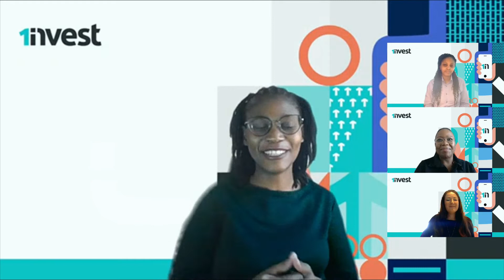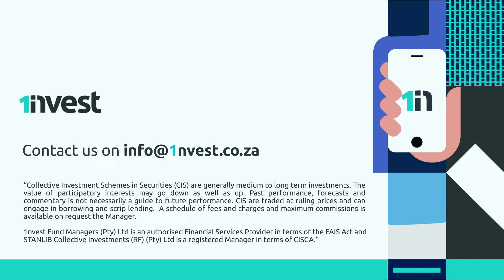1nvest takes on JSE SheInvests 2022: Unpacking the world of investing for South African women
We are very excited to be exhibiting once again at JSE SheInvests and sharing the 1nvest team’s individual journeys of this year’s theme “Fearlessly Owning the Markets”. Some of the women of 1nvest shared their thoughts and experiences with investing and approaching the markets at various stages in life. Watch and learn as Lungile Macuacua: 1nvest Graduate, Vanessa Mathebula: 1nvest Quantitative Analyst, Telita Koorsen: 1nvest Investment Analyst and Ntombenhle Radebe: 1nvest Business Development Manager; unpack this year's JSE SheInvests.